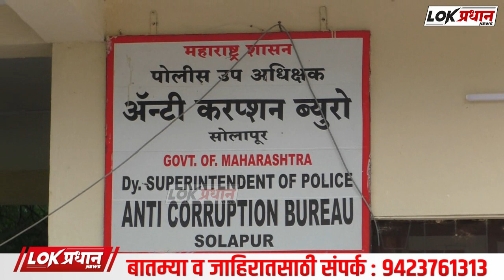लाच मागितल्याच्या कारणावरून ग्रामसेविकेस जामीन